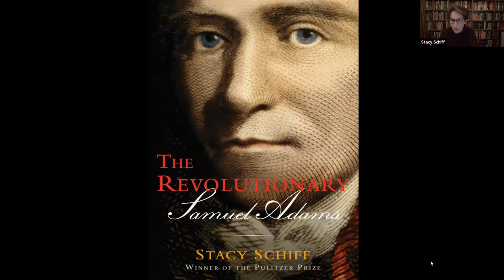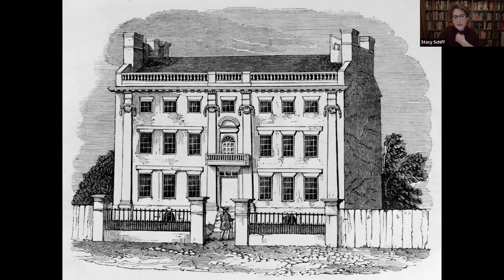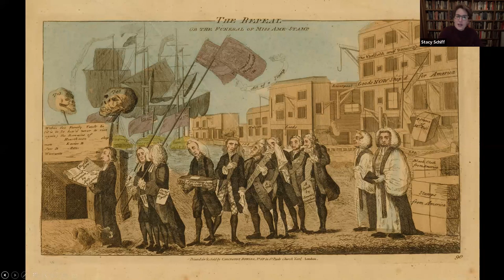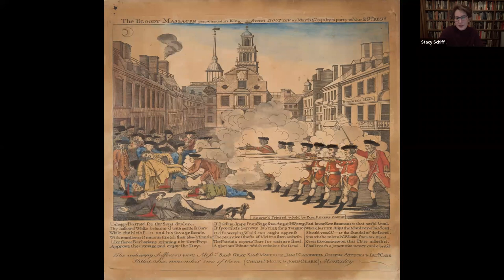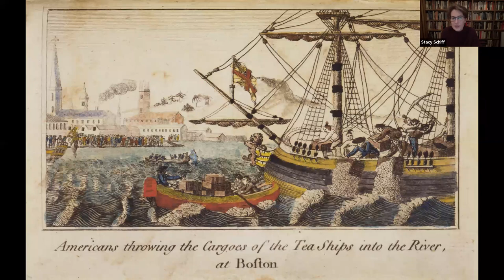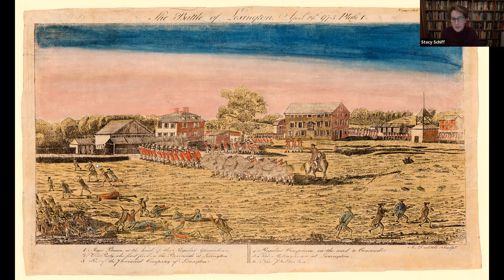Stacy Schiff Webinar-The Revolutionary: Samuel Adams